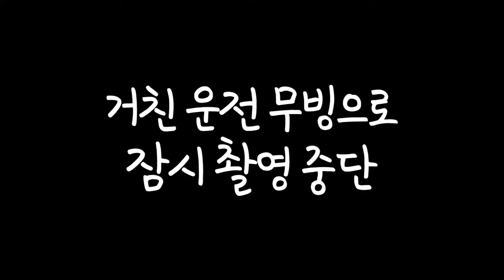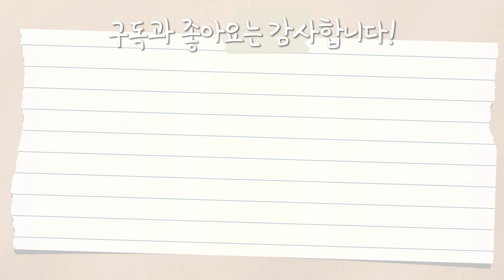학회 준비로 바쁜 날을 보냈습니다ㅣ모발이식의사 브이로그ㅣ뉴헤어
5월, 6월은 학회 준비로 많이 바쁜 시기입니다.
그래서 참여해야 할 곳이 많았는데요!
언제나 더 좋은 모발이식 기술을 연구하기 위해 노력하고 소통하는 중입니다